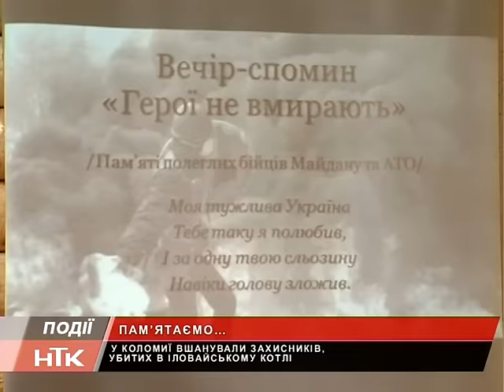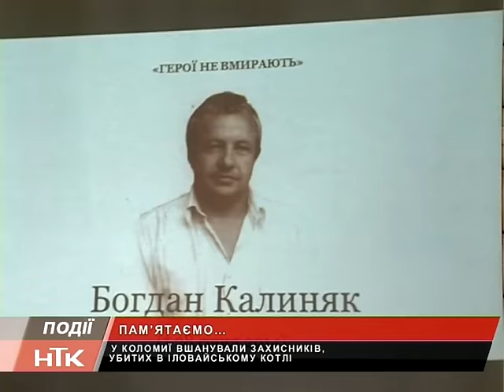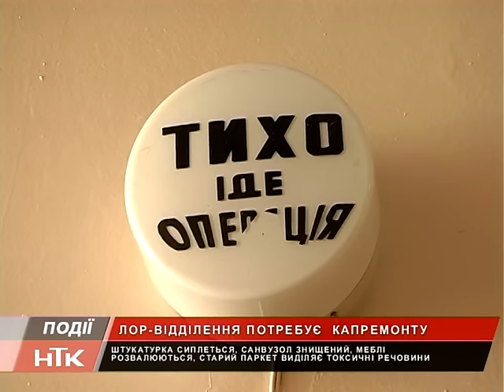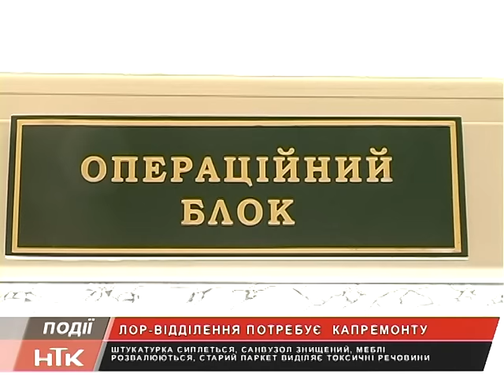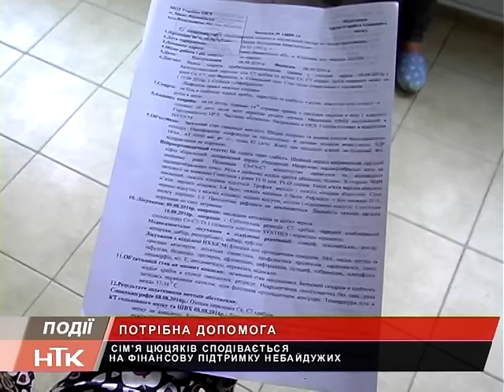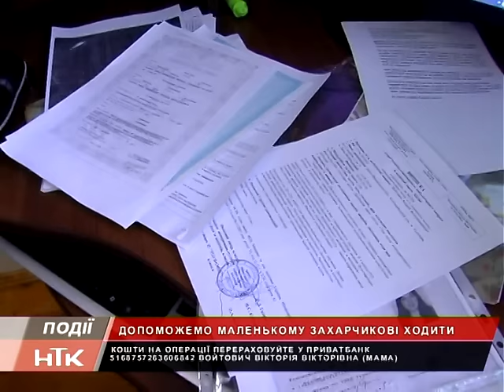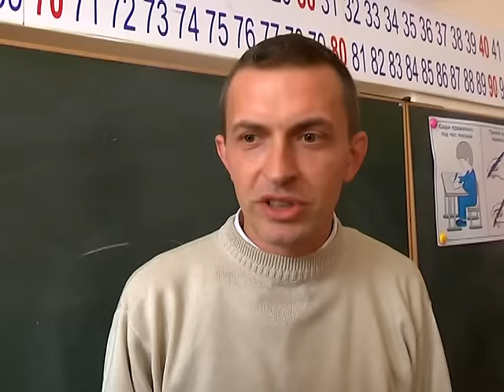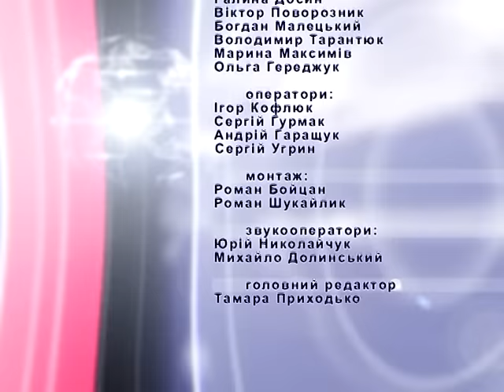Інформаційний випуск "Події тижня" за 24.09.16